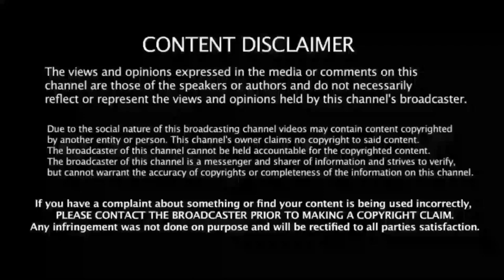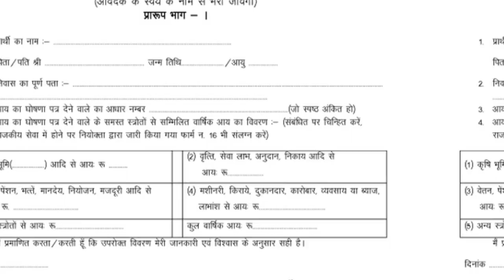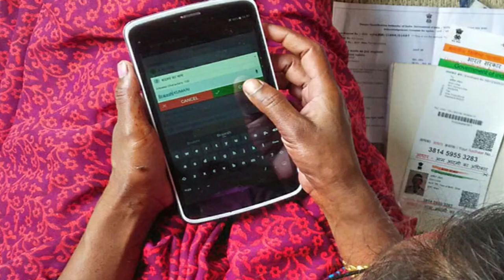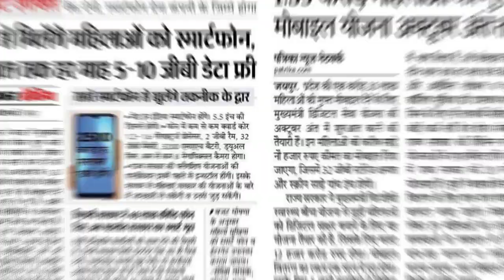बड़ी खबर 🗞️ फ्री मोबाईल योजना लगने वाले डाक्यूमेन्ट ✓लिस्ट जारी || मोबाईल जल्द वितरण 💥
,अपने चिरंजीवी कार्ड पर फ्री मोबाइल ले,चिरंजीवी फ्री मोबाइल का फॉर्म कैसे भरे,चिरंजीवी फ्री मोबाइल फोन योजना 2023,चिरंजीवी योजना मोबाइल फोन कब मिलेगा,जन आधार कार्ड से फ्री मोबाइल मिलेगा,जनआधार कार्ड से फ्री मोबाइल कब मिलेगा,फ्री मोबाइल कब मिलेगा,फ्री मोबाइल योजना की कौन से जिले से शुरुआत हुई है,राजस्थान चिरंजीवी फ्री मोबाइल,राजस्थान में फ्री फोन कब मिलेगा,राजस्थान में फ्री मोबाइल मिलना चालू हुआ,राजस्थान में महिलाओ कब मिलेगा फ्री मोबाइल ,जन आधार फ्री मोबाइल योजना,जनआधार कार्ड से फ्री मोबाइल कब मिलेगा,,चिरंजीवी फ्री मोबाइल फोन योजना 2022,चिरंजीवी योजना मोबाइल फोन कब मिलेगा,जन आधार कार्ड से फ्री मोबाइल मिलेगा,जनआधार कार्ड से फ्री मोबाइल कब मिलेगा,फ्री मोबाइल कब मिलेगा,फ्री मोबाइल कहां मिलेगा,फ्री मोबाइल फोन कब मिलेगा,यह कैसे चेक करें कि हमें फ्री मोबाइल मिलेगा या नहीं,राजस्थान चिरंजीवी फ्री मोबाइल,राजस्थान में फ्री फोन कब मिलेगा,राजस्थान में फ्री मोबाइल मिलना चालू हुआ,राजस्थान में महिलाओ कब मिलेगा फ्री मोबाइल,राजस्थान में महिलाओं को फ्री मोबाइल मिलना हुआ शुरू,,आखिरकार हमें फ्री मोबाइल कब मिलेगा,गांवो में फ्री मोबाइल कब मिलेगा,ग्रामीण क्षेत्र में फ्री मोबाइल कब मिलेगा,जन आधार कार्ड से फ्री मोबाइल कब मिलेगा,जनआधार कार्ड से फ्री मोबाइल कब मिलेगा,फोन कब मिलेगा,फ्री मोबाइल,फ्री मोबाइल कब मिलेंगे,फ्री मोबाइल कब मिलेगा,फ्री मोबाइल कब मिलेगा राजस्थान में,फ्री मोबाइल कब से बांटेंगे,फ्री मोबाइल कब से मिलेगा,फ्री मोबाइल कैसे मिलेगा,राजस्थान फ्री मोबाइल फोन कब मिलेगा,राजस्थान में फ्री मोबाइल कब मिलेगा, फ्री मोबाइल कब मिलेगा,फ्री मोबाइल फ़ोन योजना,फ्री मोबाइल योजना,फ्री मोबाइल योजना 2022,फ्री मोबाइल योजना का न्यू पोर्टल चालू,फ्री मोबाइल योजना की कौन से जिले से शुरुआत हुई है,फ्री मोबाइल योजना टुडे अपडेट,फ्री मोबाइल योजना राजस्थान,मुख्यमंत्री डिजिटल सेवा योजना,मुख्यमंत्री फ्री मोबाइल योजना,राजस्थान में फ्री मोबाइल मिलना चालू हुआ,राजस्थान में फ्री मोबाइल मिलना शुरू